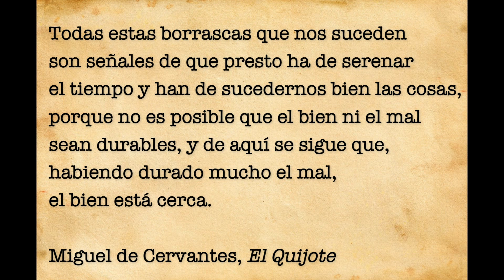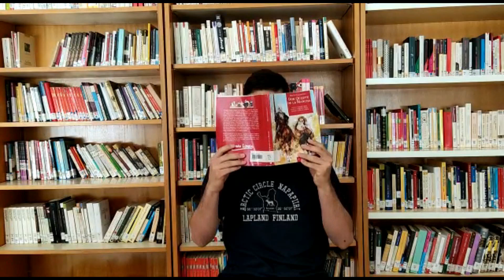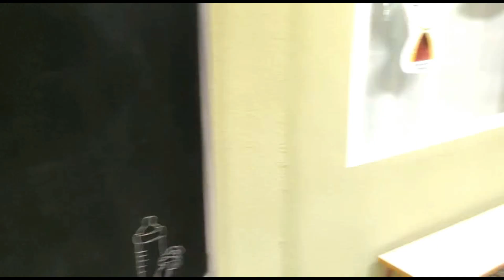El Bien estaba cerca. IES Doctor Alarcón Santón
El bien estaba cerca. Este es un vídeo homenaje al final del curso y la mascarilla. Participan los alumnos y profesores de Lengua y Literatura de 1º de Bachillerato.